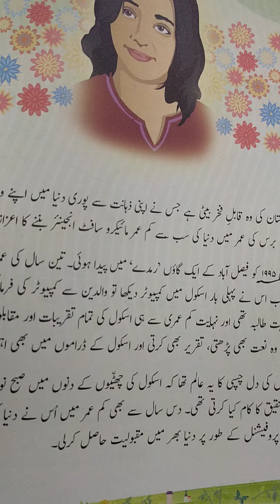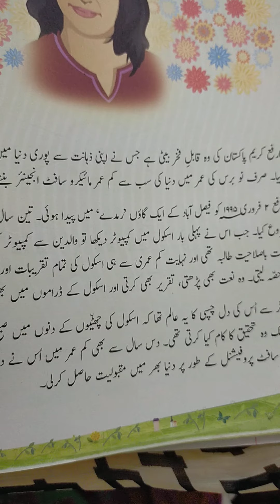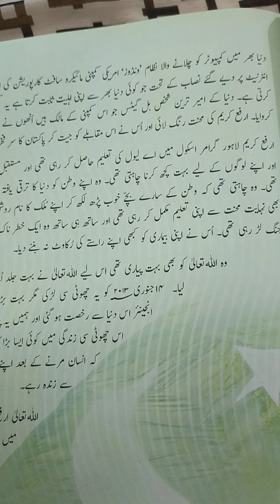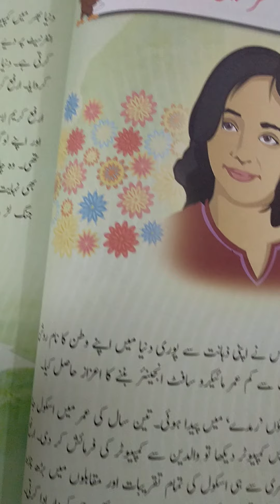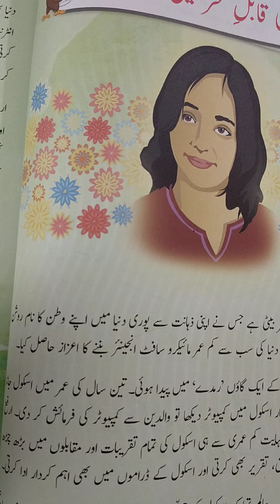class 4 urdu text chapter pakistan ki kabil-e-fakhar beti